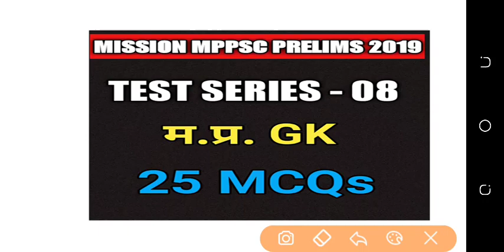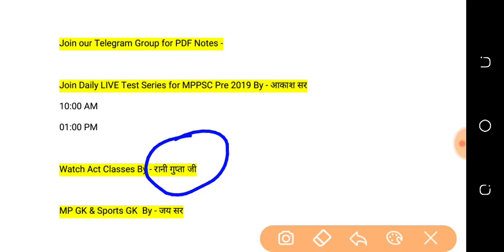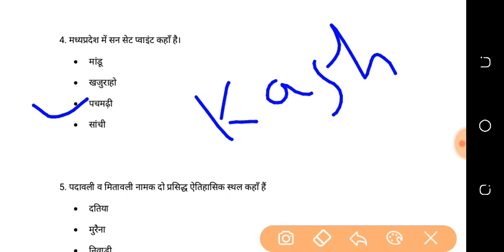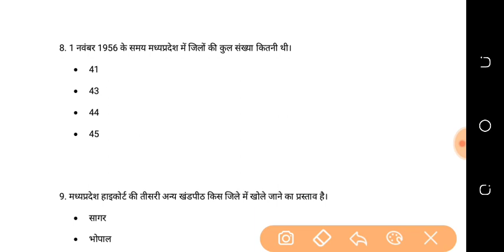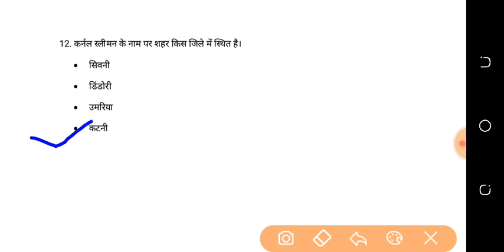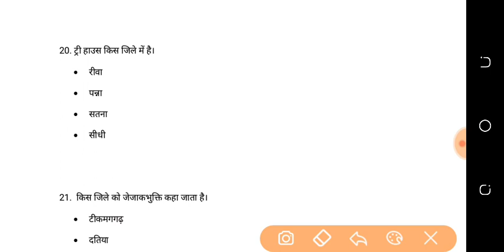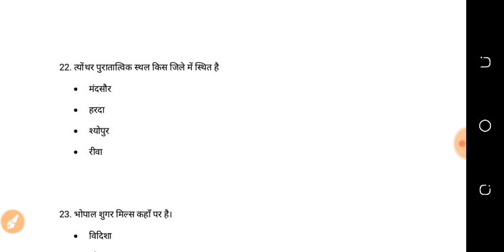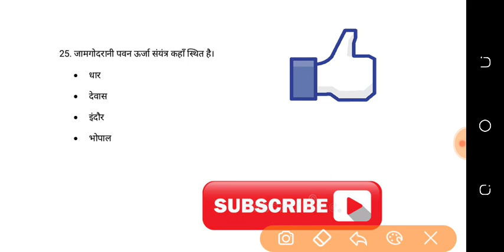MPPSC Pre 2019 Test Series - 08 MP GK | म.प्र. सामान्य ज्ञान practice set/most MCQs/Mock Test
म.प्र. सामान्य ज्ञान प्रश्न, म.प्र. लोक सेवा परीक्षा 2019 टेस्ट सीरीज, म.प्र.  सामान्य ज्ञान प्रैक्टिस पेपर,

Mppsc test series in hindi, Mppsc pre 2019 test series, Mppsc prelims 2019 test series,
How to crack mppsc pre 2019 in first attempt,
Mppsc pre 2019 videos series,
Mppsc pre 2019 online classes in hindi,

How to qualify mppsc pre 2019  in first  attempt
मध्यप्रदेश सिविल सेवा प्रारंभिक परीक्षा 2019 को पहले प्रयास में पास कैसे करें
मध्यप्रदेश राज्य सेवा परीक्षा का पाठ्यक्रम

How to paas mppsc pre 2019 in first attempt